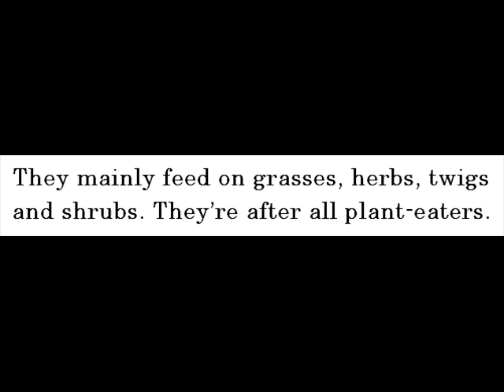Bison -- Animals Of North America For Kids -- Amazing Animal Books For Young Readers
Bison are actually North America's largest terrestrial animals. As well, they are even-toed ungulates of the family Bovidae.

American bison and Bison bison are two surviving species of bison. They're found only in North America.

Bison can weigh in as heavy as 998 kilograms. Its tail can extend up to 60 centimeters long.

They're not only good movers but they're good swimmers, too. They could move at speeds of up to 35 miles per hour and, as well, could cross rivers over half a mile wide.

They mainly feed on grasses, herbs, twigs and shrubs. They're after all plant-eaters.

Despite the fact they're physically large, they still have a number of predators. These include, among others, brown bear, grey wolf and, of course, human.

Bison's average lifespan in the wild is from 12 to 20 years.

Little ones can gain more ideas about bison at John Davidson's Animals of North America for Kids kindle edition at this instant!